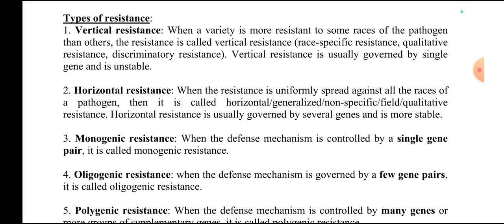Types of Resistance | Hindi Explanation